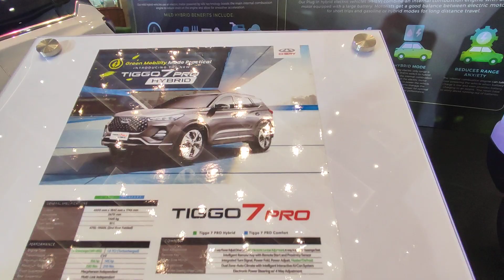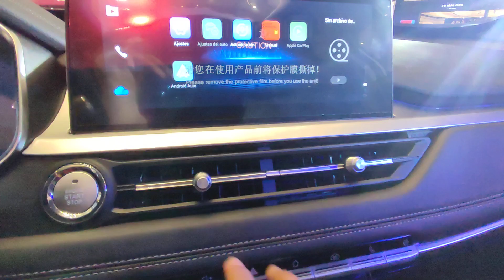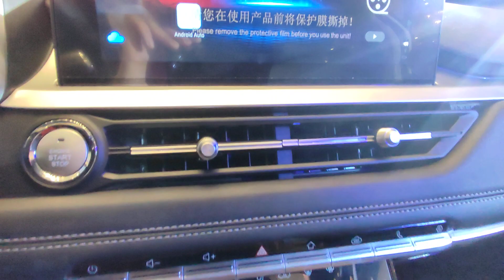2023 Chery Tiggo 7 Pro Hybrid.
Quick view of 2023 Chery Tiggo 7 Pro Hybrid released by @cheryautophilippines6768. Video taken last August 27, 2023 (Sunday) during the event by Chery PH at SM Megamall.

Video and copyright by Rommel Vincent Kwong.